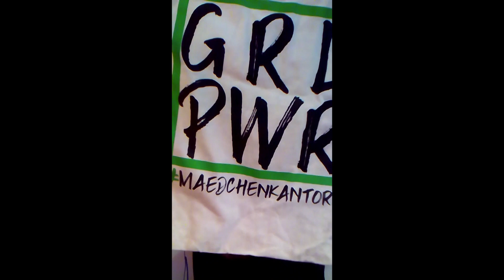Mädchenkantorei der HfKM Regensburg: Chorprojekt "Vem kan segla" (Carl Bertil Agnestig)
Mädchenkantorei der HfKM Regensburg (Mädchen aus den Nachwuchschören und der Kantorei).
Leitung Eva-Maria Leeb
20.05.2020